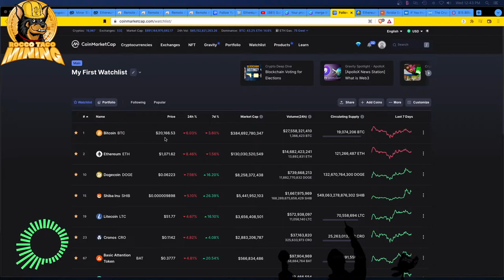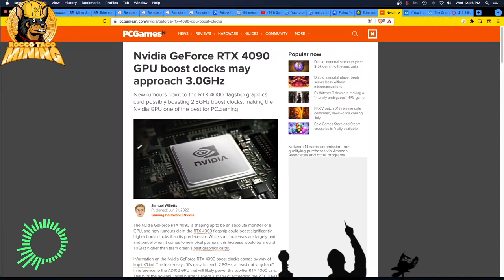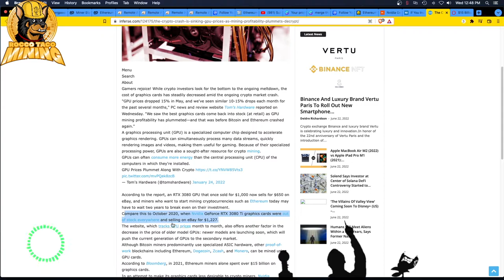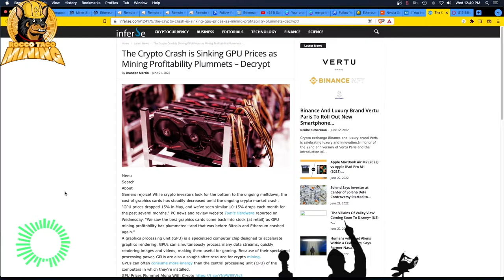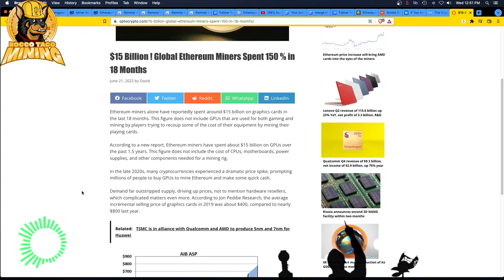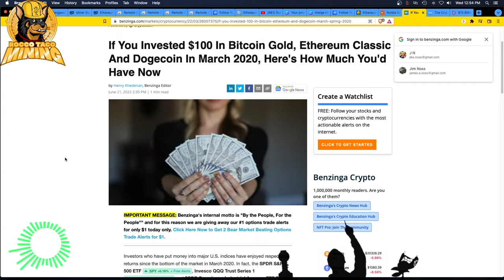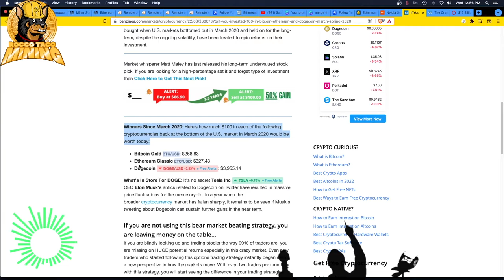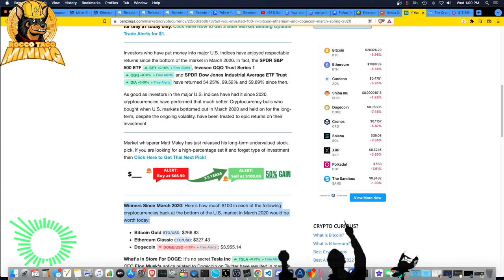Today in Crypto Mining | GPU Prices | Eth Merge | Crypto Trades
- 750W Power Supply
- 750W Server Power Supply Kit (656363-B21)

✅  Laptop Mining
- Lenovo Legion 5 1660 Ti GPU

Tip Jar Addresses:
► ETH:  0x3e45ccFd88fe3E5cA0c53A187b73C46f7358C025
► BTC:  bc1qwn0mye0jqj77m3wmrhj5sfaxcn8aca9rccw0cd